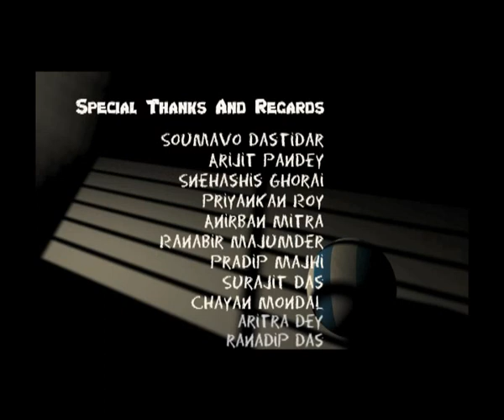Goal-A short Animation Film by Toon Skool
A short Film By ToonSkool,St.Xavier's College
Arpan,Moumita,Shreya,Sayani,Prithwish